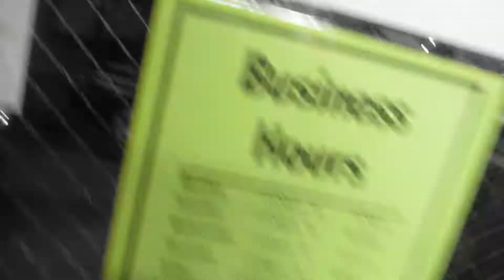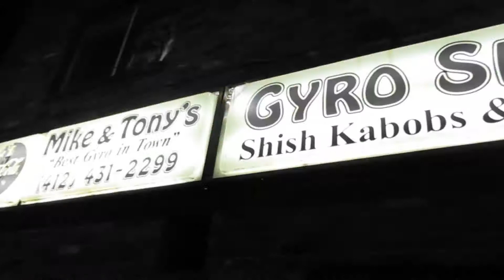S.T.F. tv | Webisode 5 | " 1 MAN STREET TEAM "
SHOUT OUT THE BOI AROD HE WENT HARD PASSING OUT FLYIERS FOR THE FIRST EVER NEW HEIGHTS SHOW WE HIT THE SOUTHSIDE, THE MALL, AND HALF THE MONVALLEY WATCH HOW HE GETS HIS WHITE PPL VOICE ON LOL TEAMSTANDTALL / S.T.F. / NEW HEIGHTS